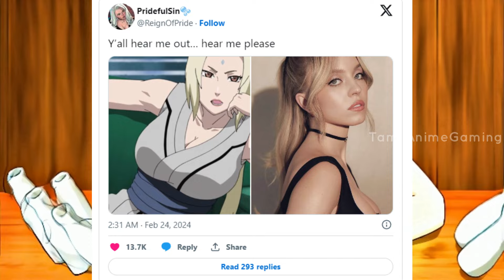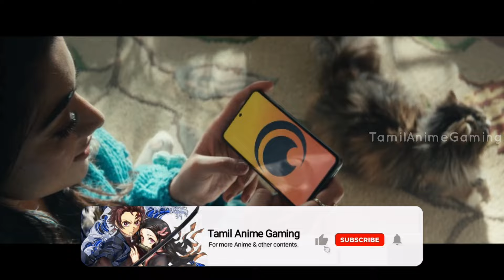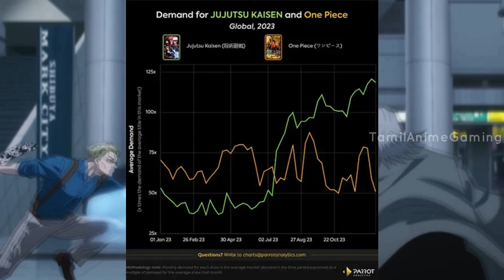Jujutu Kaisen Guinness Record,Rashmika Anime,Tamil Dub Anime - தமிழ் Anime News #41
anime news in tamil